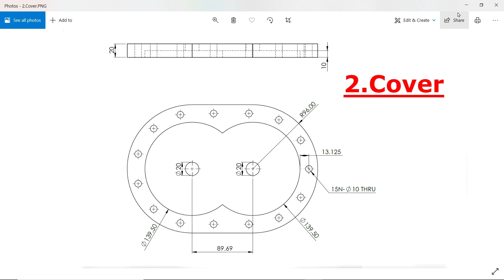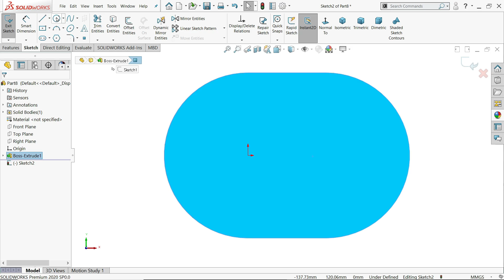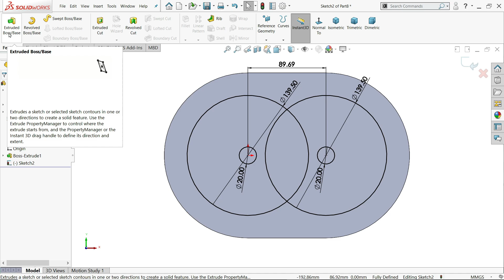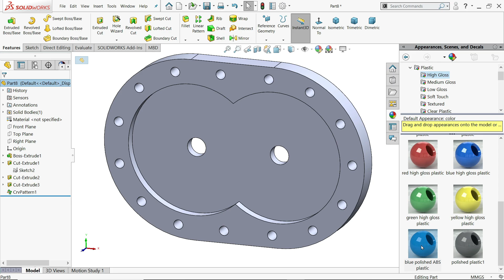Root type Blower in Solidworks #2 Back Cover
Autodesk inventor and Fusion 360 Free Tutorials.
What are roots Blower?
A Roots blower is a valve-less displacement compressor without internal compression. When the compression chamber comes into contact with the outlet port, compressed air flows back into the housing from the pressure side. Subsequently, further compression takes place when the volume of the compression chamber further decreases with continued rotation. Accordingly, compression takes place against full counter-pressure, which results in low efficiency and a high noise level.
Root Type Blower Parts.
2.Back Cover
1.Sketch
2.Extruded Boss Base
3.Extruded Cut
4.Curved Driven Pattern
5.Appearance in Solidworks.